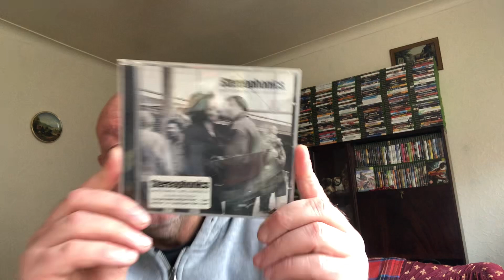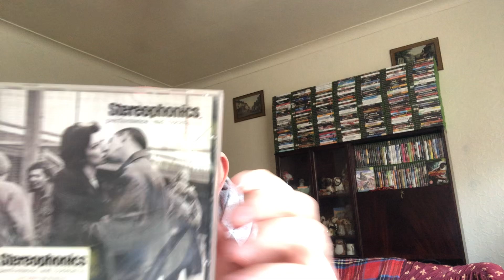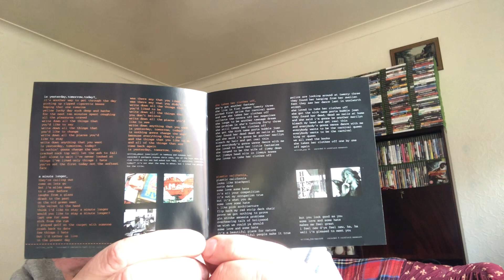29 ALBUMS IN 29 DAYS PART16 STEREOPHONICS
PART16 of my 29 albums in 29 days stereophonics performance and cocktails 1999